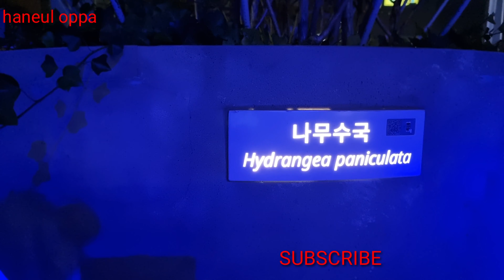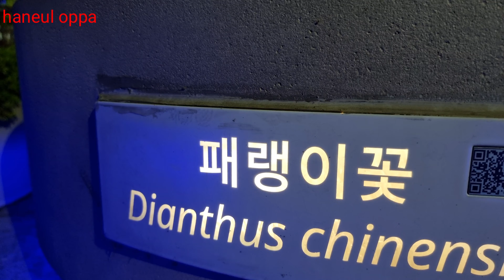jalan jalan malam di Seoul park